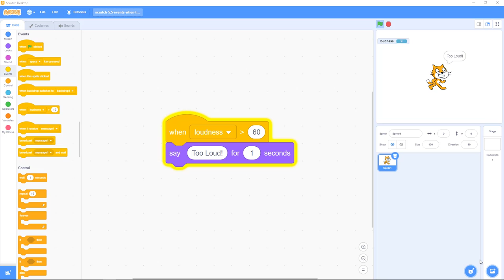Scratch 5.5: Events, When loudness exceeds